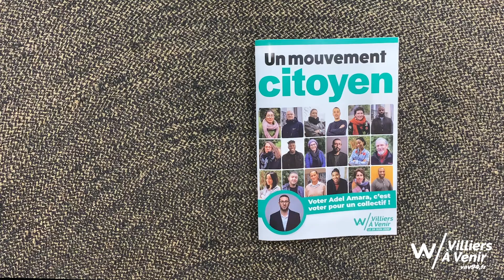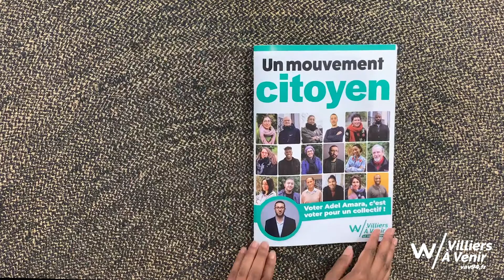Des citoyens en mouvement ! - Clip de fin de campagne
Nous sommes heureux de clôturer cette campagne unique avec ce clip vidéo ! Nous sommes aujourd'hui à un tournant politique majeur pour notre ville et, plus que jamais, la victoire des citoyen.ne.s est possible. Avec une participation proche de celle du premier tour, si chacun d'entre vous convainc 3 autres personnes de voter pour nous ce dimanche, nous obtiendrons la majorité !

Notre mouvement a fait la démonstration de la puissance de la mobilisation citoyenne dans notre ville et nous ne vous remercierons jamais assez pour votre soutien.

En votant Villiers à Venir, vous ferez le choix de l'alternance authentique. Vous voterez aussi pour les idées qui sont les nôtres : la démocratie réelle, l'écologie populaire, la fraternité et l'entraide. Mais surtout, vous voterez pour un programme

Ce dimanche, voter Villiers à Venir, c'est voter pour vous !Nous sommes heureux de clôturer cette campagne unique avec ce clip vidéo ! Nous sommes aujourd'hui à un tournant politique majeur pour notre ville et, plus que jamais, la victoire des citoyen.ne.s est possible. Avec une participation proche de celle du premier tour, si chacun d'entre vous convainc 3 autres personnes de voter pour nous ce dimanche, nous obtiendrons la majorité !

Ce dimanche, voter Villiers à Venir, c'est voter pour vous !